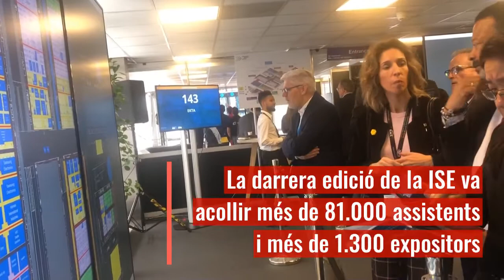Visita a la ISE 2020 a Amsterdam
La consellera Àngels Chacón visita a Amsterdam l'Integrated Systems Europe (ISE), la fira professional sobre sistemes d’àudio i vídeo més gran d’Europa, que l'any que ve se celebrarà a Barcelona.